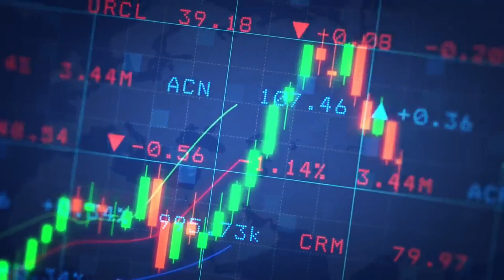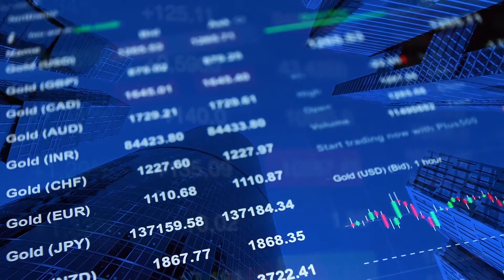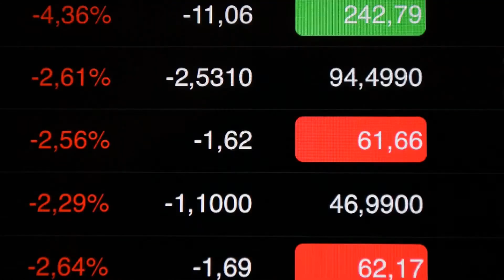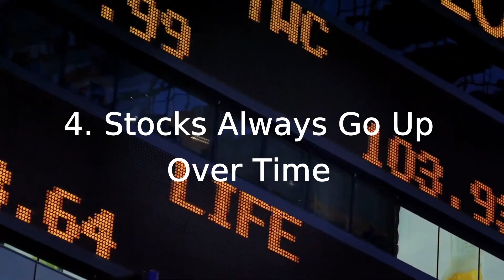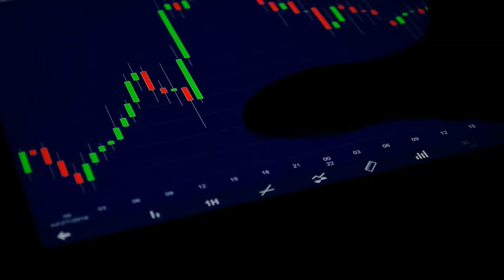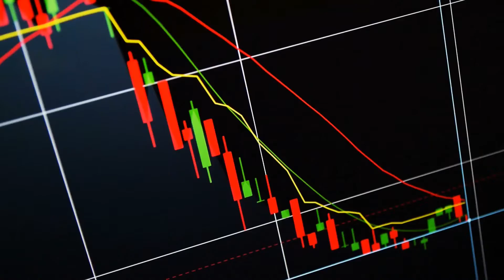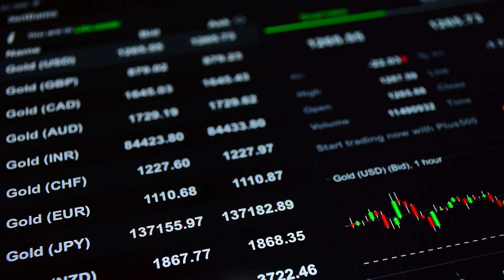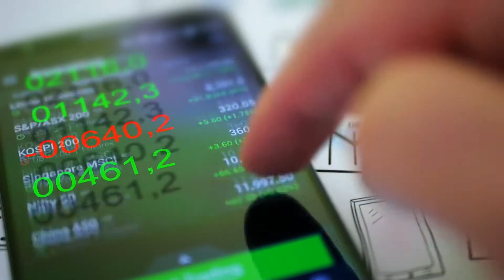သတိထားသင့်တဲ့ Wall Street က အယူအဆအမှားများ။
LIKE ကို နှိပ်ပြီး ချန်နယ်ကို အားပေးနိုင်ပါတယ်။
အရင်ကတင်ဆက်ခဲ့တဲ့ ဗွီဒီယိုတွေကို playlist ကနေလည်း ဝင်ရောက် ကြည့်ရှုနိုင်ပါတယ်။ Life, Happiness, Money, Investing 101 ဆိုတဲ့ playlist များစုစည်းတင်ဆက်ထားပါတယ်။

အခြားတင်ဆက်ပေးထားတဲ့ ဗွီဒီယိုများကိုလည်း အောက်ပါ link များမှာ ကြည့်ရှုနားဆင်နိုင်ပါတယ်။